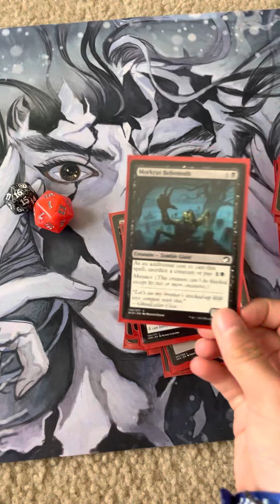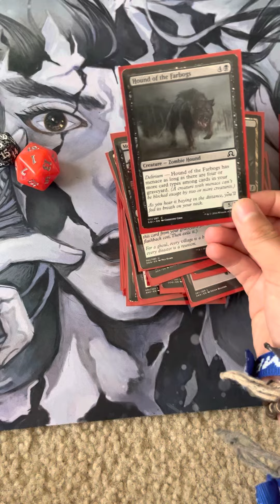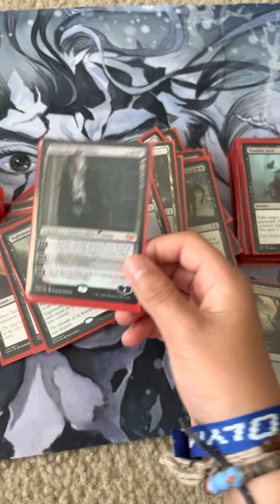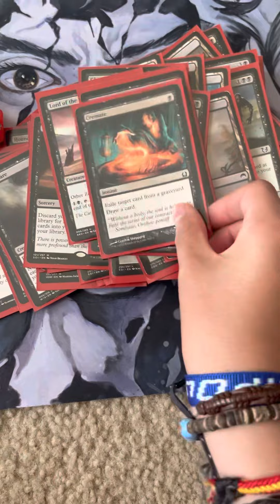My Magic The Gathering Deck